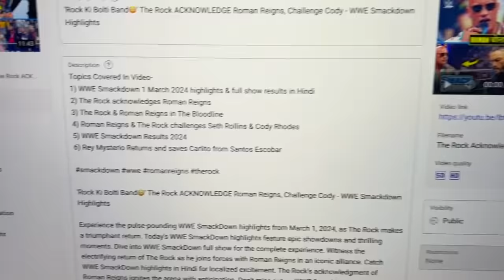Smackdown Vlog & I got Rey Mysterio Mask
Smackdown Vlog & BTS | I got Rey Mysterio Mask

Video achi lagi ho like kar jaana :)

About - My name is Rohit Pant aka Wrestle Chatter. I made this channel to share my life with you. Trying very hard to be a vlogger here :)